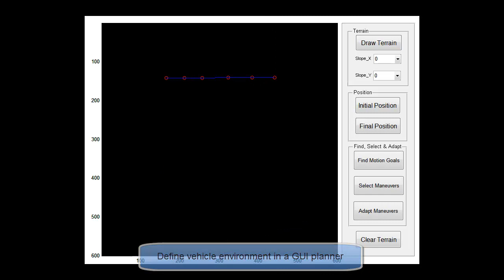N-Point Turn: Planning and Executing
The Maryland Robotics Center is an interdisciplinary research center housed in the Institute for Systems Research (link is external) within the A. James Clark School of Engineering (link is external). The mission of the center is to advance robotic systems, underlying component technologies, and applications of robotics through research and educational programs that are interdisciplinary in nature and based on a systems approach.